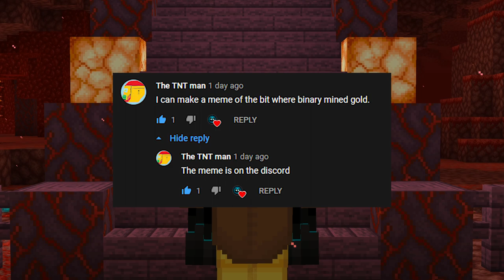Minecraft Nether Survival Let's Play Season 2 | Bartering and Building! | E06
In this episode of my Nether Survival let's play we are building on our house further and bartering in the hope of getting fire resistance before the update to 1.16.2!